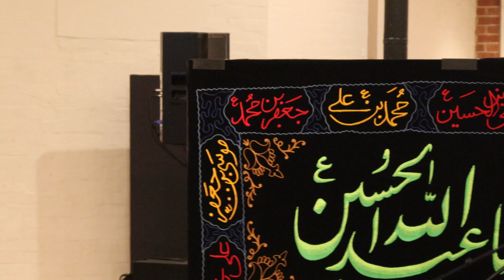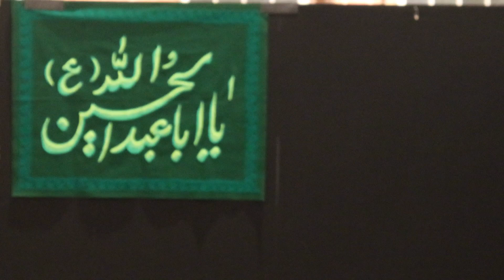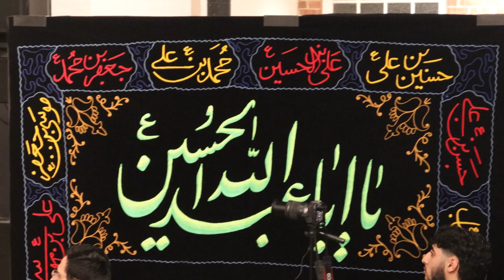Sayed Samer Hakim. The world view